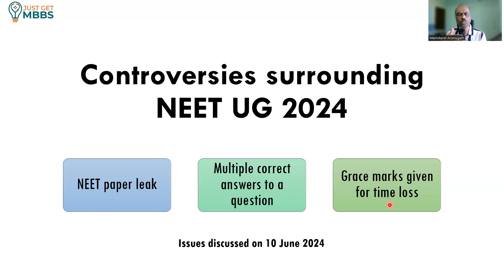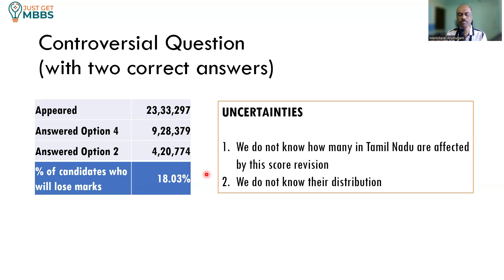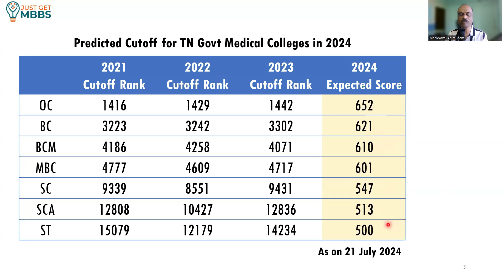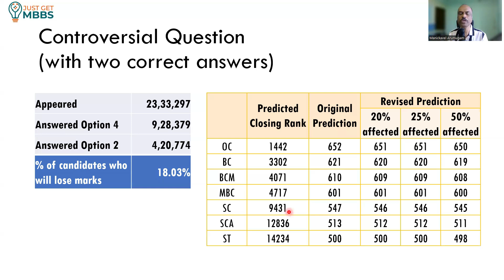[REVISED] Predicted Cutoff for Tamil Nadu Govt Medical Colleges 2024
In my previous video, have analysed the NTA center wisedata and predicted the cutoff marks for MBBS seats at government medical colleges in Tamil Nadu. Subsequently, SC has directed NTA to remove 4/ 5 marks from candidates for the controversial question, which had two correct answers as per NTA.

I have explained the assumptions and the process through which I predicted the revised cutoff. Please watch the video. You may find it useful for planning.